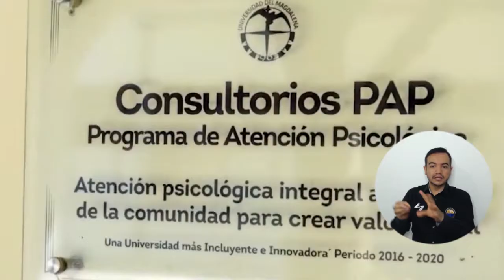Programa de Psicología de UNIMAGDALENA recibió visita de pares para Acreditación en Alta Calidad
Durante tres días, pares evaluadores designados por el Consejo Nacional de Acreditación llevaron a cabo visita virtual para la verificación de condiciones del Programa de Psicología de la Universidad del Magdalena. Esta unidad académica busca alcanzar la Acreditación en Alta Calidad, para certificar los procesos académicos, investigativos y de extensión con los que impacta positivamente en el territorio. Directivos, docentes y demás miembros de la Facultad de Ciencias de la Salud y otras dependencias participaron en la presentación de logros y avances.